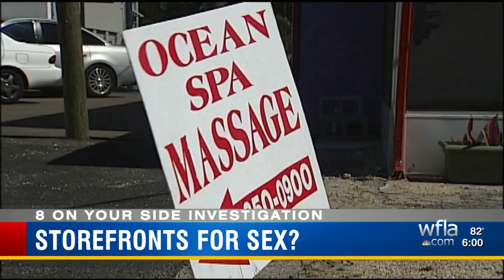8 Investigates: What is Tampa doing to stop 'modern day slavery'?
The same day that Tampa police raided and shut down a massage parlor staffed by scantily-clad Asian women on Henderson Boulevard, the Tampa police chief stood outside of that business and declared that "human trafficking is the modern day form of slavery."